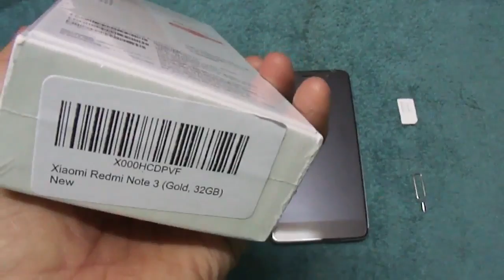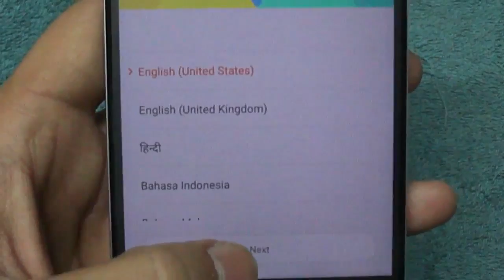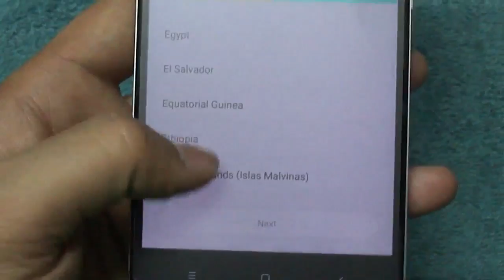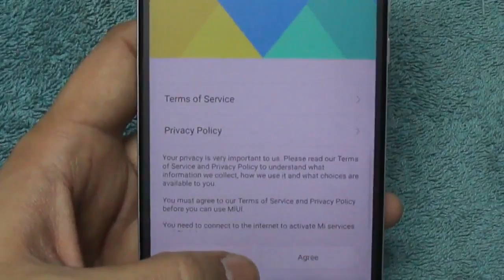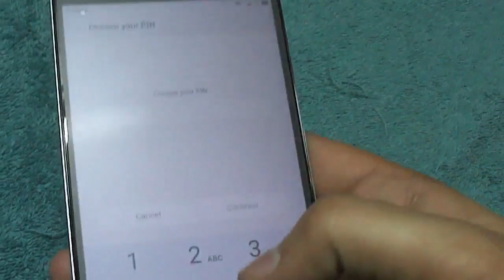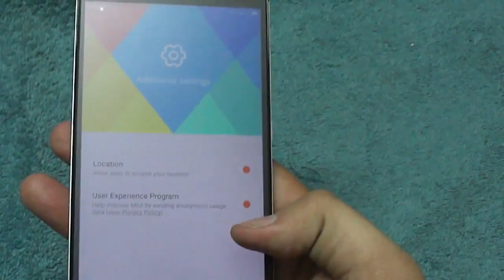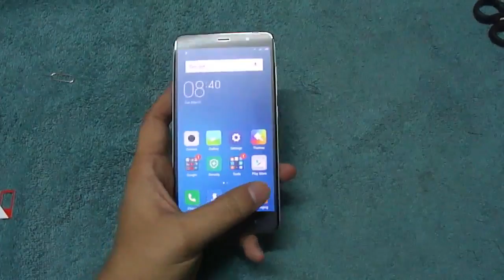Redmi Note 3 32GB Gray Quick Startup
Welcome To Tech Toy Authority

In this video we will do Quick Startup of Redmi Note 3 32GB Gray